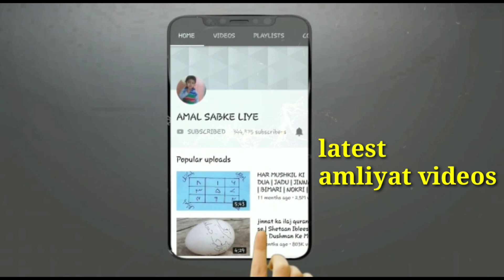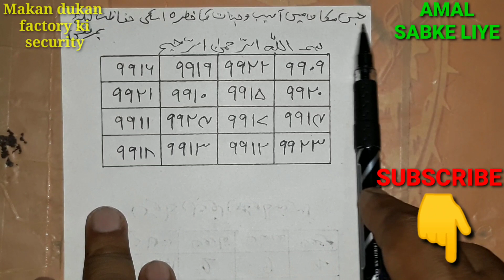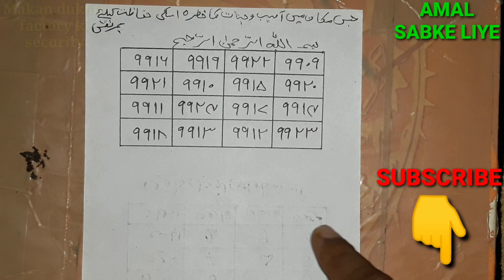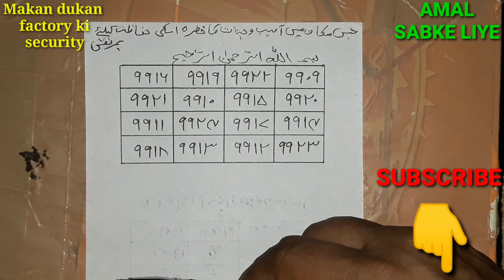Jis Makan Mai Aaseb Jinnat Ka Khatra Ho Uski Hifazat Ke liye|WAZIFA|Amal|Taweez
welcome to your YouTube channel Amal sabke liye

dukan Makan factory karkhana Ghar business hall marriage hall Har jagah ki security Ke liye ye luck lajawab bemisal very fine this is naksh
uski Barkat se jinnat chhod kar Ke bhag jayenge kamyab useful hai
Aaj Mai